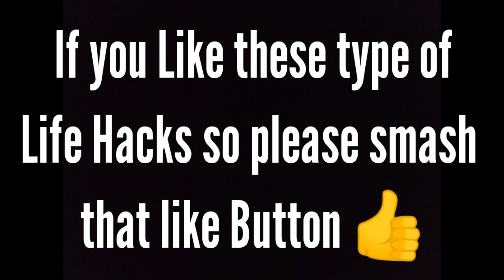Trying Some Life Hacks in Minecraft | PART 4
Hii Guys
This is Fourth part of Life Hacks in Minecraft.
Watch Till End and Keep Supporting.